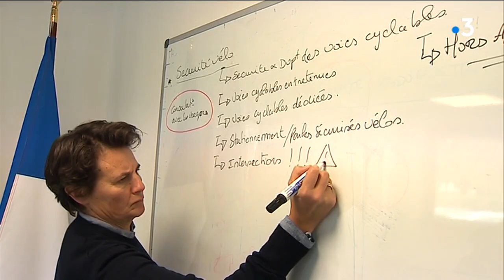Saint-Herblain : Convention citoyenne pour le climat, une version locale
12 citoyens étaient réunis ce samedi 9 octobre, à Saint-Herblain, pour parler réchauffement climatique et solution. Des citoyens tirés au sort : la députée (LaREM) de la 3e circonscription de Loire-Atlantique, Anne-France Brunet, organise une version locale de la Convention citoyenne pour le climat.

Intervenants :
Citoyens non titrés
Anne-France Brunet, députée de la 3e circonscription de Loire-Atlantique (LaREM)

Le reportage d'Auberie Perreaut, Vincent Raynal et Nathalie Saliou